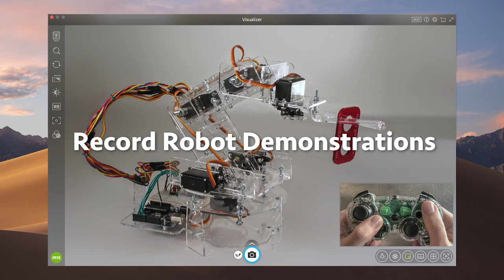Picture-in-Picture in 7 Ways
7 ways to utilize the Picture-in-Picture feature in IPEVO's free Visualizer app.